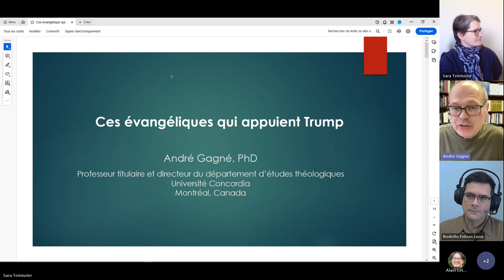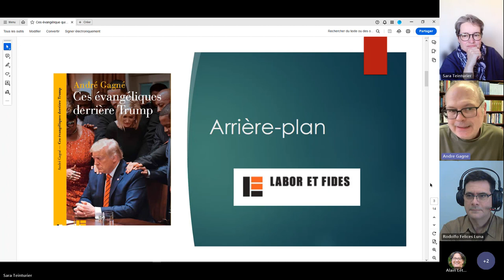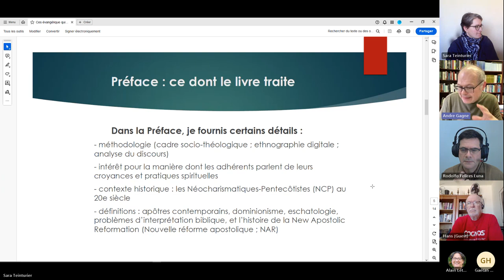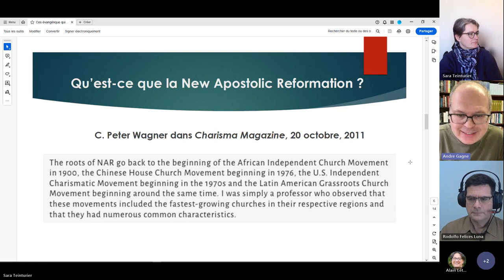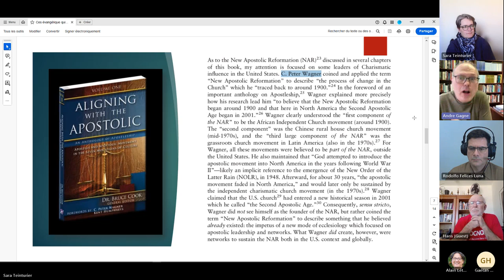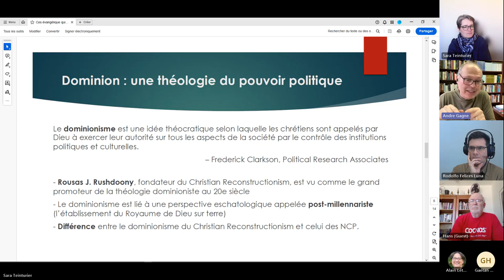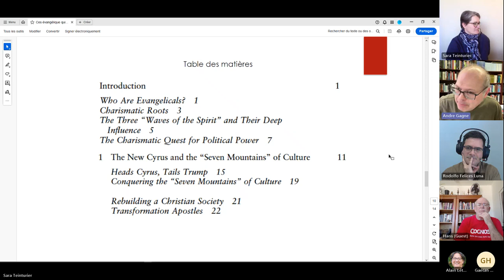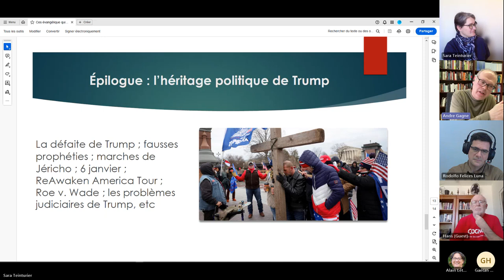Webinaire : le professeur André Gagné présente son ouvrage "American Evangelicals for Trump" (2024)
Description : Le professeur André Gagné (U. Concordia) publie American Evangelicals for Trump Dominion, Spiritual Warfare, and the End Times (Routledge, 2024). Lors de ce webinaire, il présente les grandes lignes de cet ouvrage et les enjeux d'une telle recherche.
Présentation de l'ouvrage :
Ce livre présente le mouvement évangélique américain et le rôle qu'il a joué dans le soutien à Donald Trump. Il se concentre plus particulièrement sur les leaders néocharismatiques-pentecôtistes (NCP), leurs croyances et leurs stratégies politiques. L'auteur examine pourquoi 81 % des évangéliques blancs ont voté pour Trump en 2016, et pourquoi il a encore reçu entre 76 % et 81 % de leur vote en 2020, bien qu'il ait perdu la présidence. En outre, le livre explique comment les dirigeants NCP font partie de la droite chrétienne, une coalition religieuse dont le programme politique est axé sur des questions controversées telles que l'activisme anti-avortement, l'opposition aux droits des LGBTQ+ et la protection de leur liberté religieuse.
Structuré autour des trois idées principales qui inspirent les dirigeants NCP qui ont soutenu Trump en 2016 et 2020 - le dominion, le combat spirituelle et l'eschatologie (la fin des temps) - le livre examine comment ces idées ont soutenu les évangéliques proches du pouvoir politique américain à l'époque de Trump. À la lumière d'un possible retour au pouvoir de Trump en 2024, le livre sert d'avertissement sur ce qu'une nouvelle alliance entre Trump et ses anciens partisans NCPN pourrait apporter.
Il s'agit d'une lecture essentielle pour tous les étudiants et chercheurs qui s'intéresse au mouvement évangélique, de la place de la religion en Amérique, des questions entourant la théologie politique, ou des rapports entre religion et politique.
L'invité :
André Gagné est professeur titulaire et directeur du Département d'études théologiques à l'Université Concordia. Il est titulaire d'un doctorat conjoint de l'Université catholique de Louvain (Louvain-la-Neuve, Belgique) et de l'Université de Montréal, d'une maîtrise et d'un baccalauréat en théologie de l'Université de Montréal.
Son enseignement et ses recherches portent sur la théologie politique, la religion et la violence, ainsi que sur l'interprétation et la réception de la Bible.
En 2023, M. Gagné a été nommé membre du Comité national d'experts sur la lutte contre la radicalisation à la violence de Sécurité publique Canada. Il est également membre du Centre d'études sur l'apprentissage et la performance (Concordia) et chercheur associé au Centre de recherche Société, Droit et Religions (Université de Sherbrooke).